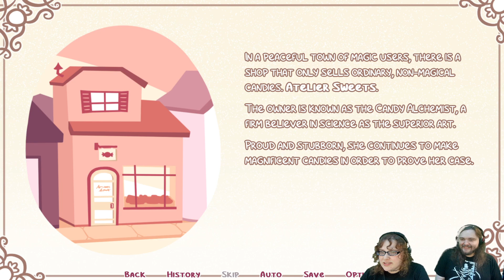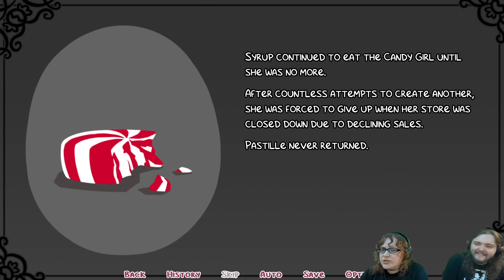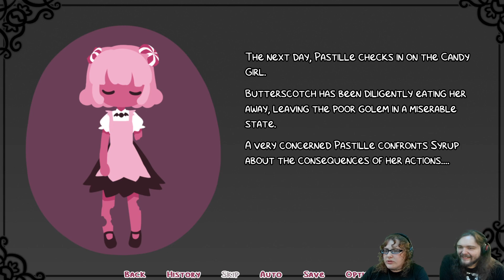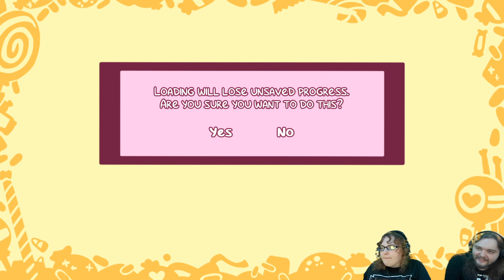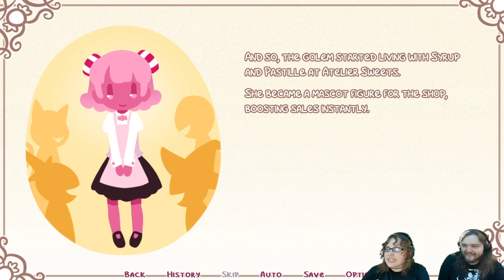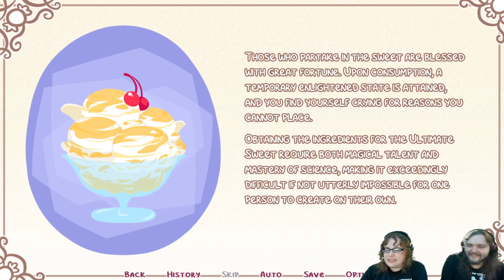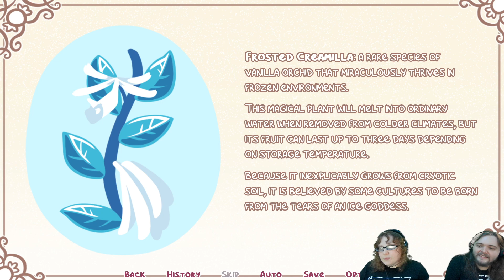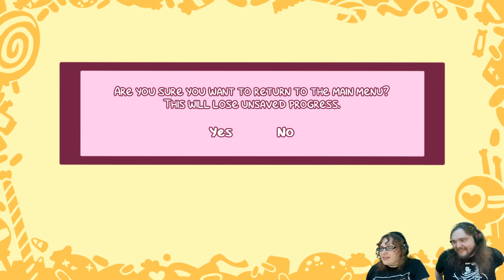Candy Alchemy | Syrup and the Ultimate Sweet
Syrup is a candy alchemist who refuses to use magic in her candy. Suddenly a candy golem appears in her lab. Where did she come from?